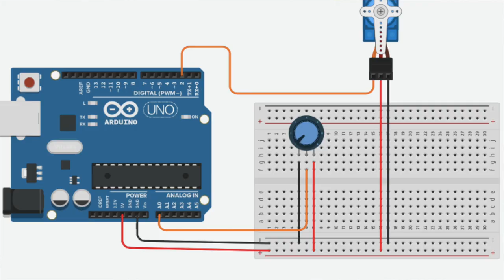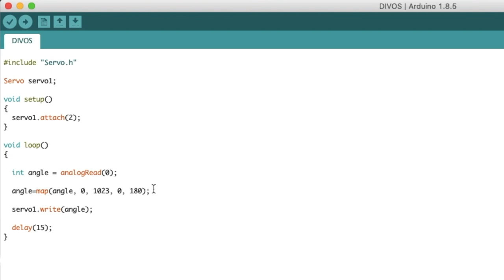Como controlar um Servo Motor no Arduino?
Eletrônica para Noobs é um quadro aqui no canal que eu apresento para vocês o básicão de eletrônica. Na aula de hoje vamos aprender como controlar um ServoMotor com um Potenciômetro utilizando um Arduino